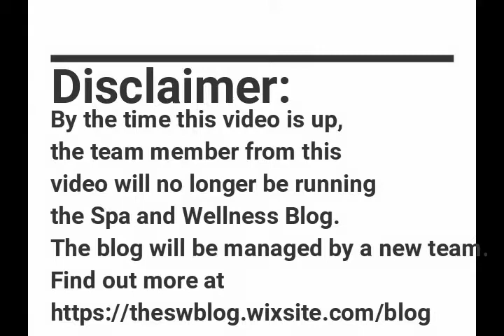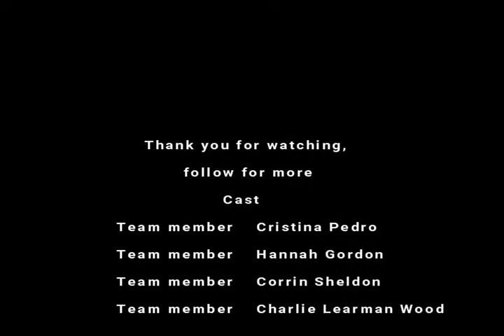The Spa and Wellness Blog Q&A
Hello Guys!! This video was supposed to be up a while back. However, due to some technical difficulties, we had a delay putting it up.